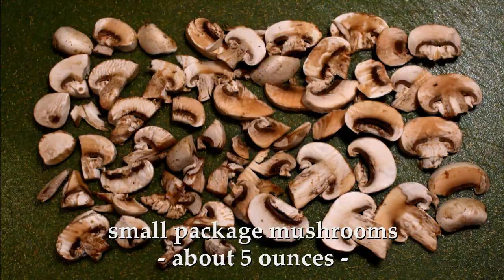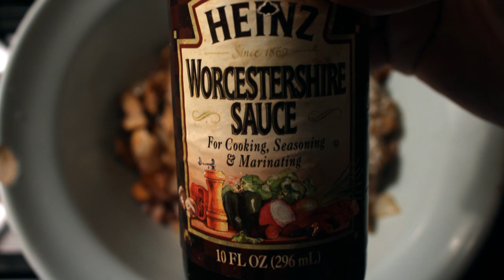Stuffed Bell Peppers Recipe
Watch my colorful and easy-to-make Stuffed Bell Peppers recipe. I use ground beef, but okay to use ground chicken or turkey. I also add mushrooms and rice. And visit my cooking blog for photos & recipe text

Ingredients
1 pound Ground Beef - okay to use Ground Pork, Turkey, or Chicken.
4 to 5 whole Bell Peppers
Sliced Mushrooms - a small package of about 5 ounces. Okay to use any type of mushrooms you like.
1/2 cup Rice - okay to use 1 cup cooked rice.
1/2 Onion - chopped
1 large Egg - or 2 small eggs.
Worcestershire Sauce 1 teaspoon - optional. Okay to use Soy Sauce.
 Garlic - 1 teaspoon chopped, from the jar, fresh, or even dried.
1/4 cup Milk - cream or favorite broth.
 Black Pepper to taste - Worcestershire and Soy Sauce have enough salt for me.

Directions
Slice onion and mushrooms. I use garlic from a jar, so it's ready to cook, okay to use fresh garlic.

Add a little oil to a frying pan and saute chopped onion until soft, about 5 minutes. Next, add the sliced mushrooms and saute another 5 minutes, stirring. Finally, add garlic and saute for just a minute.

In a large bowl add the raw ground meat. Add sauteed veggies, uncooked rice, one or two eggs, and milk or broth.

Season with black pepper, I find Worcestershire Sauce and Soy Sauce are salty enough. Mix all the ingredients together. This is the stuffing for Bell Peppers.

 I used four to five large Bell Peppers. Depending on the size, I find that is enough with one pound of ground meat. Mainly you want to make sure all the Bell Peppers will fit in a covered baking dish. You can use a pan, just make sure to wrap or cover the peppers with foil.

 While you are sauteing veggies you can prepare the Bell Peppers.

To stuff a Bell Pepper, I slice around the stem and pull off the top. Most of the seeds will come out. If needed, slice out any that hold on to the interior.

I also cut away the white part of the inside "ribs." It doesn't have to be perfect, just remove most of the seeds and top stem.

Fill up Bell Peppers with the sauteed veggies and ground meat. If you have any leftover stuffing you can wrap it in foil and freeze it for later, or just wrap it in foil and bake it with Bell Peppers, kinda of like a Meatloaf.

Cover the Stuffed Bell Peppers and bake for 1 1/2 hours (90 minutes) at 350 degrees.

That's it, just remove from oven when done. I let them sit covered for 5 minutes or so to cool down a little.